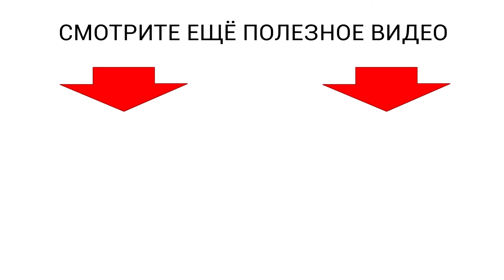СУПЕР-КОМПЛЕКС для диафрагмы при нарушениях дыхания. От специалистов-кинезиологов УАПК.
Нарушения дыхания приводят к преждевременному старению и встречаются у 75% пациентов после 40 лет.
Простые упражнения рекомендуем выполнять ежедневно.
Клиническая база UAAK в Варшаве - Медицинский центр KINESIO HUB |  Центр физиотерапии, прикладной кинезиологии и реабилитации Глеба Кирдогло. Возможно пройти полную диагностику и кинезиологическю коррекцию, а  так же курс кинезиотерапии и физиотерапии.  Центр оснащен самым эффективным оборудованием.
📌 Для записи на прием звоните или пишите администратору Центра:
Адрес: Польша, г.Варшава, Piaskowa 4 (ст.Warszawa Powązki)
Учебный центр UAAK для специалистов.
Объединенная ассоциация прикладной кинезиологии UAAK
✅ Подробней об обучении Прикладная кинезиология узнайте на сайте:

ВНИМАНИЕ! Данное видео является фрагментом обучения специалистов, которые профессионально работают с опорно-двигательным аппаратом. Рекомендации в видео не могут быть использованы для самолечения без достаточной профессиональной подготовки.